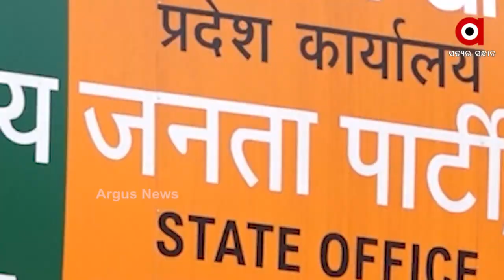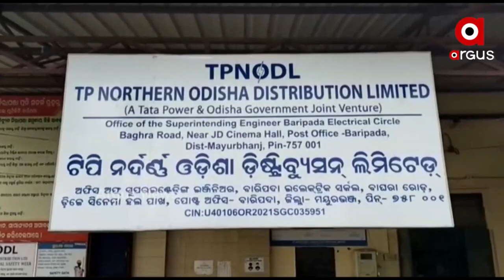ଦିନକ ପରେ ବିଧାନସଭାର ମୌସୁମୀ ଅଧିବେଶନ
ଦିନକ ପରେ ବିଧାନସଭାର ମୌସୁମୀ ଅଧିବେଶନ I ସମୟ କମ୍ କିନ୍ତୁ ଚର୍ଚ୍ଚା ପାଇଁ ରହିଛି ମାଳ ମାଳ ପ୍ରସଙ୍ଗl ବିରୋଧୀ ରାଜ୍ୟରେ ମରୁଡି ସ୍ଥିତି, ବିଦୂତ ଦର ବୃଦ୍ଧି, ଷ୍ଟାଫ ସିଲେକ୍ସନ ଦୁର୍ନୀତି, ମାହାଙ୍ଗା ଡବଲ ମର୍ଡର କେସ ରେ ମନ୍ତ୍ରୀଙ୍କ ସମ୍ପୃକ୍ତି ଭଳି ଅନେକ ପ୍ରସଙ୍ଗରେ ସରକାରକୁ ଘେରିବା ପାଇଁ ପ୍ରସ୍ତୁତ କରିଛନ୍ତି ରଣନୀତି